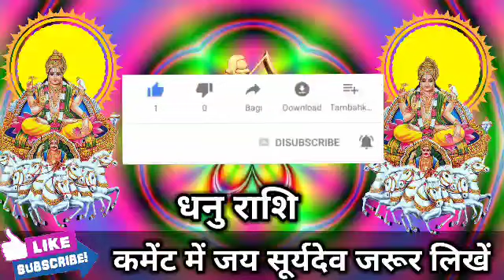धनु राशि वालों को 27 नवंबर 2022 रविवार में बहुत बड़ा कांड होने जा रहा। Dhanu Rashi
धनु राशि वालों को 27 नवंबर 2022 रविवार में बहुत बड़ा कांड होने जा रहा। Dhanu Rashi#dhanureport